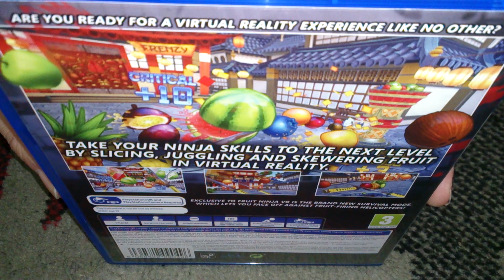Nostalgamer Unboxing Fruit Ninja On Sony PlayStation Four PS4 PSVR UK Region Free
Nostalgamer Lets Play Fruit Ninja VR On Sony Playstation 4 Pro PSVR 1st Try Full Game